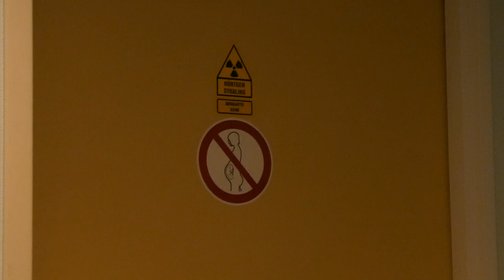NAAR HET ZIEKENHUIS - VLOG 305 👠 MAMMA OP HAKKEN